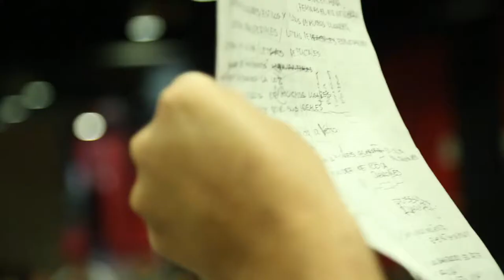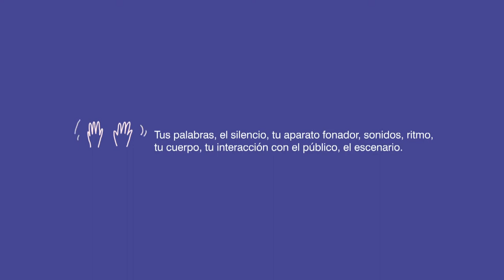eSlam de poesía.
El eSlam es un mini torneo en donde cada participante cuenta con tres minutos máximo para ejecutar un poema de creación propia (verso o prosa) ante una audiencia y un jurado elegido al azar de entre la misma.